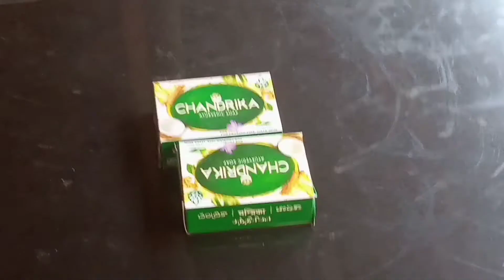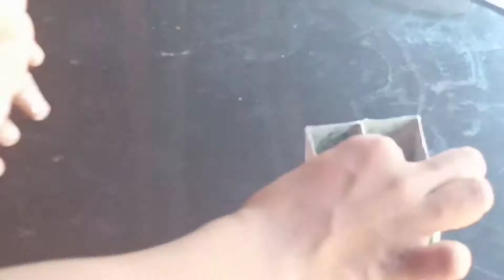Soap box reuse idea| Pen holder from Soap box| Best out of Waste| Sree's vlog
Soap box ഉണ്ടോ? ഒരു അടിപൊളി pen holder ഉണ്ടാക്കാം...
Waste Material Reuse Idea| Recycling Soap Box| DIY Pen holder|How to make Pen holder|

HOW TO MAKE PAPER ENVELOPE ✉️